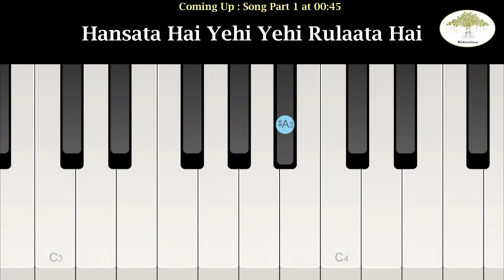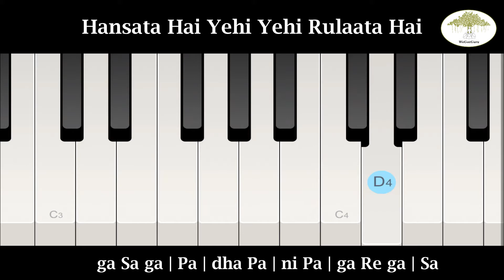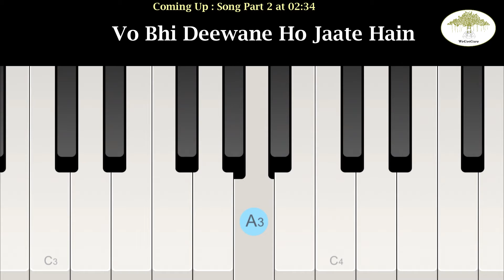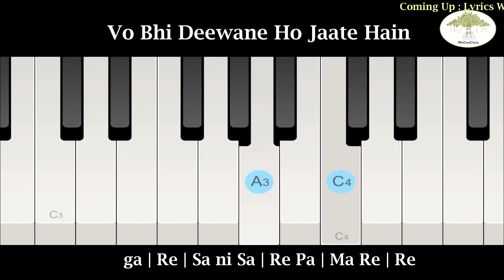Dil Tau Pagal hai Keyboard / Piano Tutorial | Lyrics With Sargam & Chords | WeGotGuru